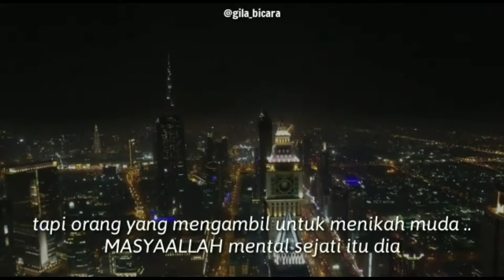PACARAN Menurut Ust.Handy Bonny | Menginspirasi Hidup #6